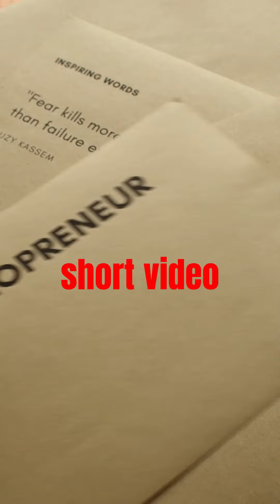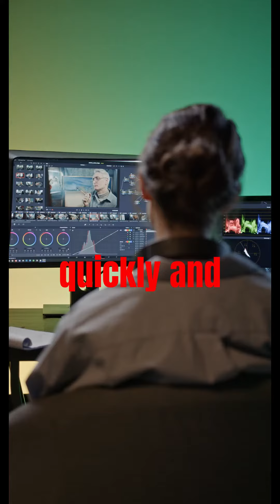The Future of Entrepreneurship: What You Need to Know in 2023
💲 Our FAVORITE money-making links!:💲

Entrepreneurship is a constantly evolving field, and in 2023, it's more important than ever to stay ahead of the game. In "The Future of Entrepreneurship: What You Need to Know in 2023", we'll explore what entrepreneurship means in the modern age, and how you can become a successful entrepreneur in 2023 and beyond.

We'll start by defining what entrepreneurship is in 2023, how it differs from previous eras, and what we expect for the future. We'll explore the importance of innovation, creativity, and adaptability in the modern entrepreneurial landscape, and how entrepreneurs must stay agile and flexible to succeed.

 If you're curious about what entrepreneurship looks like in 2023, and how you can make your mark in this dynamic field, this video is a must-watch. So sit back, grab a notebook, and get ready to take your entrepreneurial journey to the next level.

 💵 Secret Home-Based Job! 💵
Live Chat jobs are available now!

Business Brain USA is a channel that brings you the best of business motivation, motivational speech, inspiration, and business advice for entrepreneurs and business people alike.